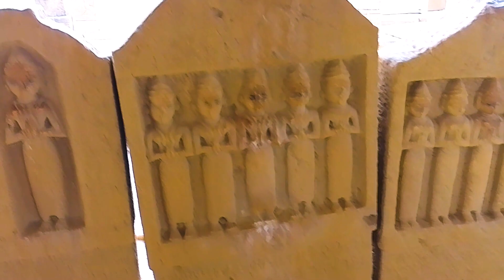क्यों खास है ये छतरियाँ कि खिंचे चले आते हैं पर्यटक?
बड़ा बाग जैसलमेर जिले में स्थित काफी प्रसिद्ध पर्यटन स्थलों में से एक है। बड़ा बाग प्राचीन समय से ही राजा, महाराजा और रानी-महारानियों के लिए एक शमशान घाट रहा है, जहां पर उनको जलाने के बाद उस जगह पर छतरियों का निर्माण करवाया गया है। बड़ा बाग में आपको बहुत सारी तरह-तरह की छतरियां बनी हुई हैं और उन छतरियों के बगल में ही एक बहुत बड़ा बगीचा है, जहां पर बहुत सारे फल और जंगली पेड़ लगाए गए हैं। साथ ही वहां पर थोड़े बहुत सब्जियों का भी उत्पादन किया जाता है।